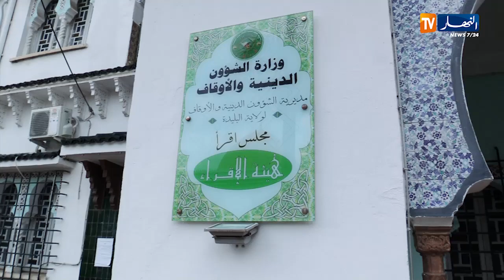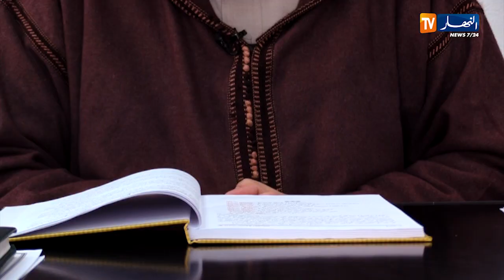طريقي إلى الله/ "نور الدين"...القرآن الكريم أدبني ورباني